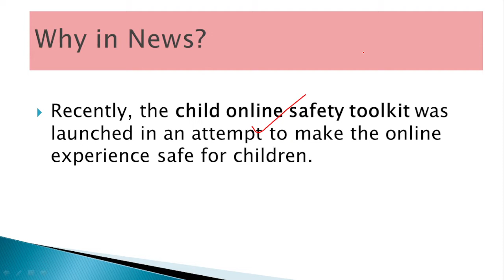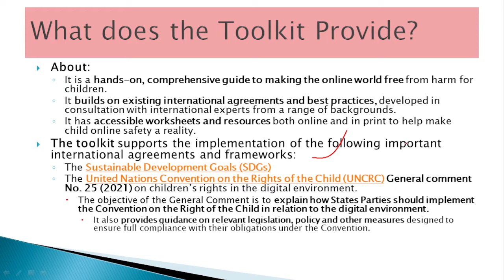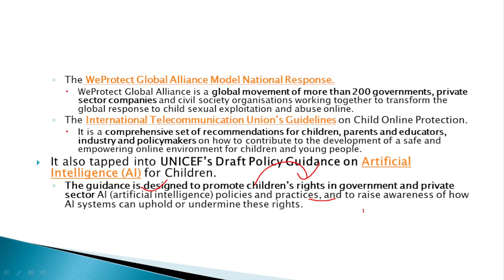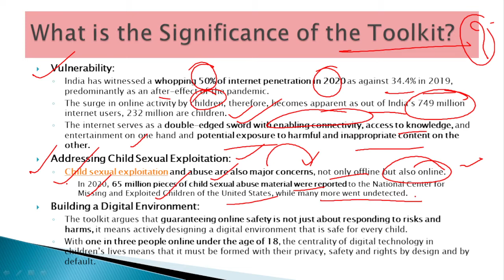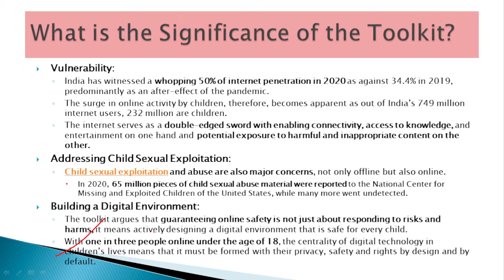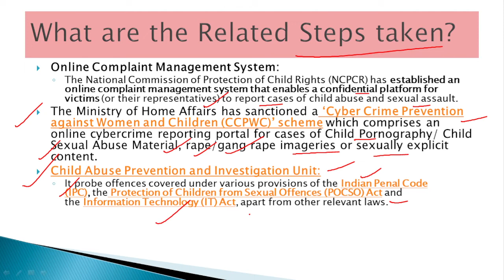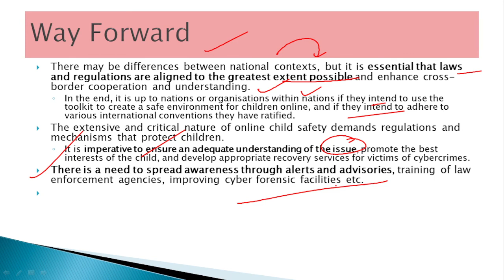Child Online Safety Toolkit